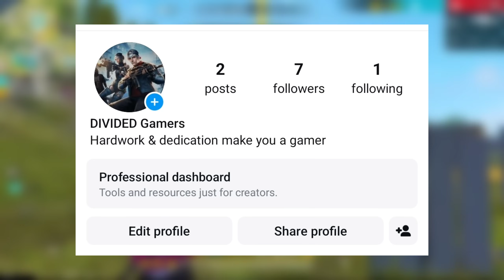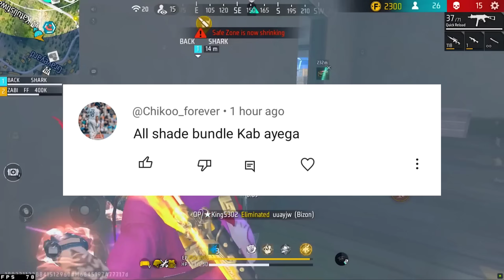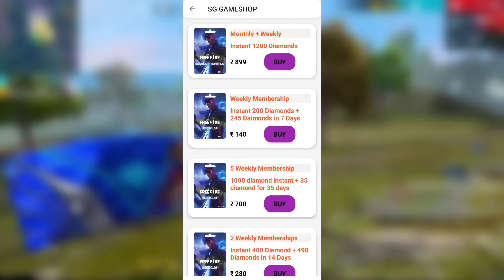7TH ANNIVERSARY EVENT FREE REWARDS EVENT l FREE FIRE NEW EVENT l FF NEW EVENT l BUNNY BUNDLE EVENT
7TH ANNIVERSARY EVENT FREE REWARDS EVENT l FREE FIRE NEW EVENT l FF NEW EVENT l BUNNY BUNDLE EVENT

7th anniversary event free fire
bunny bundle event
black tshirt return
free fire x naruto
divided gamer
lol emote return
emote capsule event

Desclaimer : -